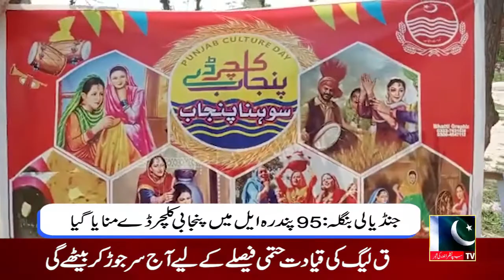Regional News Bulletin | A1TV | 14 March 2022